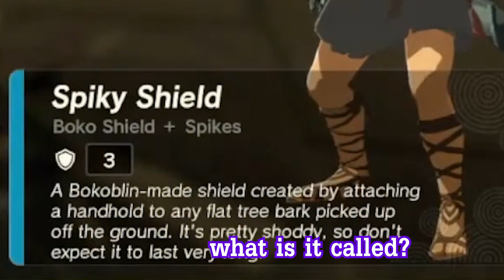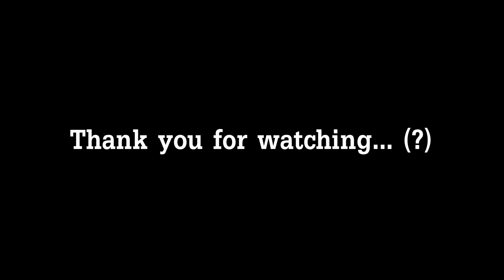【 Zelda: Tears of the Kingdom】Becoming Link Again!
Hi everyone! I am Yoru, Ranpatsu Yoru! Thank You for coming along on my virtual adventures! :D

This is my first playthrough of Zelda: Tears of the Kingdom.